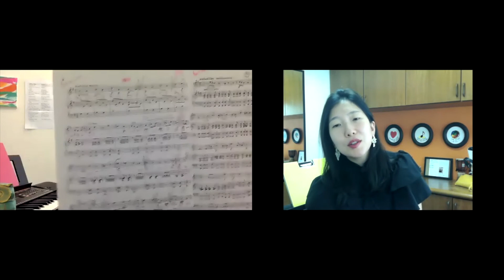Introduction to Classical Singing | TVS Find Your Inner Voice | EP. 37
Coach Bojana, who is Classically trained, has a conversation with Coach Hanna about the history of classical singing as well as tips for beginners! 🎻

Classical Singing Composers:
1) Giuseppe Verdi
2) Mozart
3) Johann Sebastian Bach
4) George Frideric Handel
5) Richard Wagner